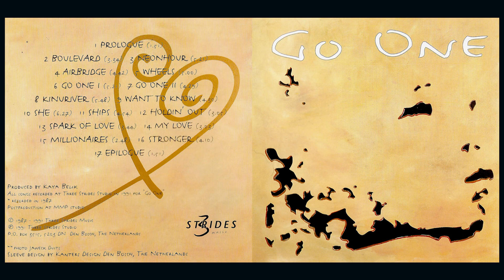Go One - Millionaires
Go One - Go One